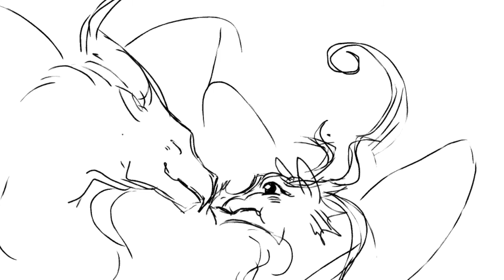Doctor animatic (Wings of Fire)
FinalVision (nightwing) and Guava (rainwing)

Final is a doctor c: